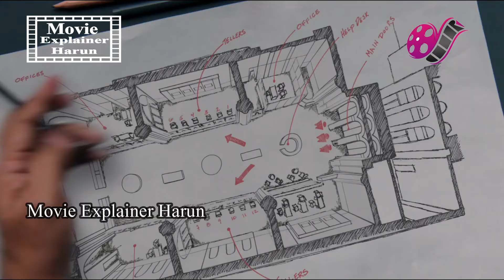Going In Style Movie Explain in Bangla | Movie Explainer Harun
A reboot of the 1979 movie that was directed by Martin Brest and featured George Burns, Art Carney, and Lee Strasberg. Three seniors, who are living social security check to check and even reduced to eating dog food at times, decide they have had enough. So, they plan to rob a bank...problem is, they don't even know how to handle a gun! A social commentary on growing old in America and what we are sometimes driven to, due to circumstances.

Going In Style Movie Explain in Bangla
Going In Style
Movie Explainer Harun,
Movie Explain in Bangla,
robbery,
bank robbery movies,
bank robbery,Going In Style,
movie explain bangla,
banga explaine,
going in style movie bangla explain,
going in style bangla explain,
going in style full movie,
going in style,bank chori explain,
going in style bank robbery,
bank dakati movie,
Michael Caine,Alan Arkin,
Ann-Margret,
Matt Dillon,
bank robbery movies hollywood,
Comedy,
Crime,
Going In Style Movie